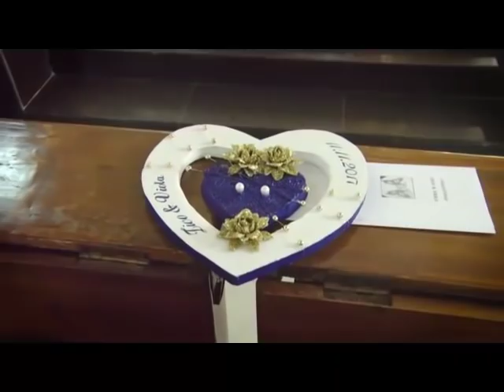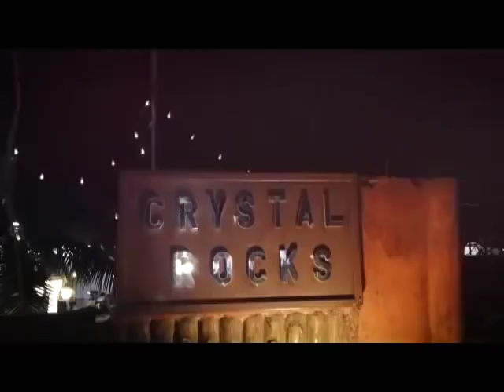Zico &Viola Goan wedding trailer😘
Nuptial @ Nossa sra de belem church CHANDOR
Reception @ crystal rock Loutolim